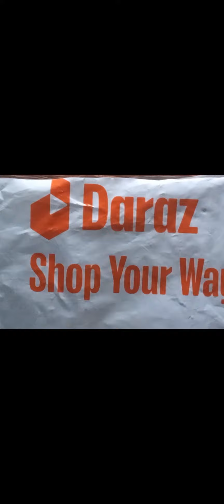Tiktok Mic Lav | unboxing tictok mic lav for vlogging | H A X X A N ツ